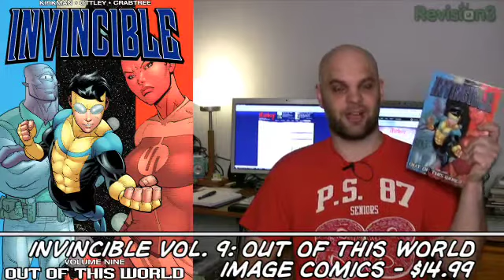iFanboy Mini #71 - Invincible, Vol. 9: Out of this World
INVINCIBLE, from Image Comics, written by Robert Kirkman with art by Ryan Ottley, is one of iFanboy's collective favorites. But Conor Kilpatrick doesn't read the issues, so he waits the long months between collected volumes, and when a new one hits, it's always a good time.

Did INVINCIBLE, VOL. 9: OUT OF THIS WORLD live up to the prior volumes?

Conor's here to catch up with the rest of the Invincible readers.